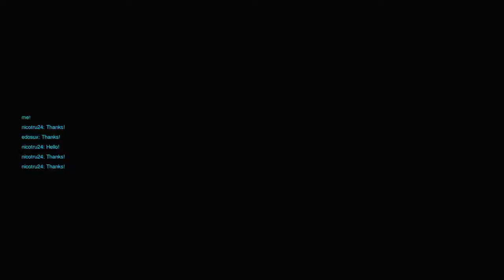Overwatch: Widowmaker, Mei - 3v3 Elimination